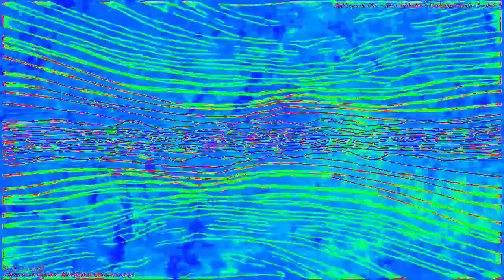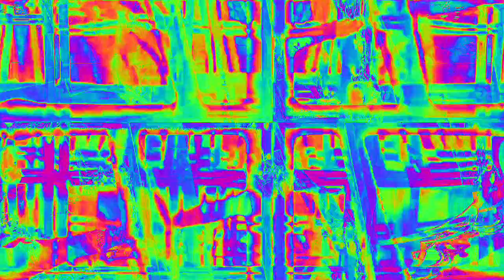[EPILEPSY WARNING] Movie 23 02 13 09h56m45s *Photosensitivity Warning*